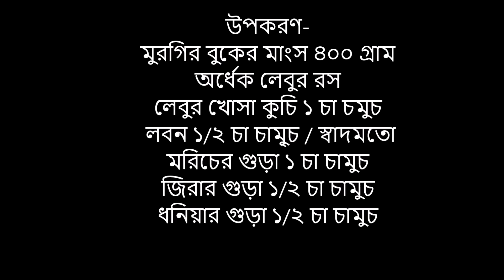Grilled Chicken || গ্রিল চিকেন রেসিপি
উপকরণ-
মুরগির বুকের মাংস ৪০০ গ্রাম
অর্ধেক লেবুর রস
লেবুর খোসা কুচি ১ চা চমুচ
 লবন ১/২ চা চামু্চ / স্বাদমতো
মরিচের গুড়া ১ চা চামুচ
জিরার গুড়া ১/২ চা চামুচ
ধনিয়ার গুড়া ১/২ চা চামুচ
আদা বাটা ১ চা চামুচ
রসুন বাটা ১ চা চামুচ
গোলমরিচ গুড়া ১/৩ চা চামুচ
মাসটার্ড পেষ্ট / সরিষা বাটা ১ চা চামুচ
অরিগেনো ১/২ চা চামুচ
পার্সলে কুচি/ ধনিয়া পাতা কুচি ১ টেবিল চামুচ
অলিভ অয়েল / সরিষার তেল ২ টেবিল চামুচ

Ingredients:
Chicken Breast 400 g
½ lemon juice
Finely chopped  lemon skin 1 tsp
Finely chopped parsley 1 tbl
Olive oil / mustard oil 2 tbl